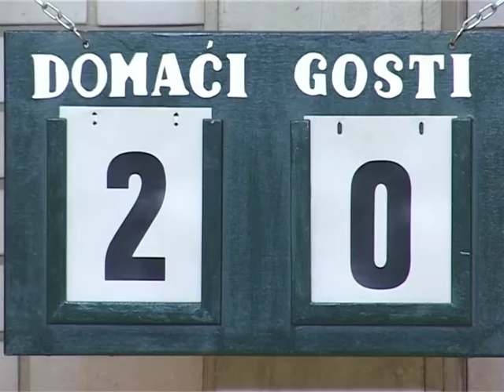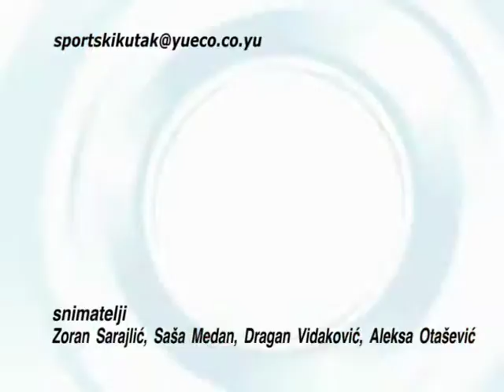Sportski kutak 16.01.2009.